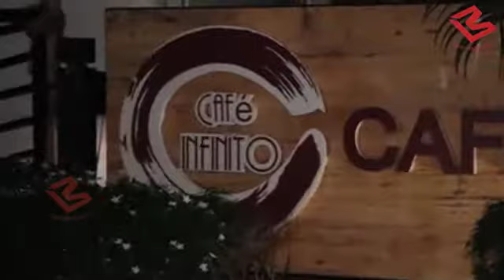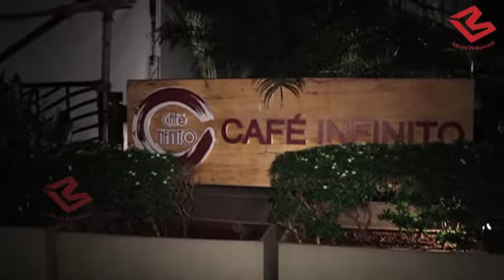Rishi Kapoor and Neetu Singh ने किया अपनी Super Cute नातिन के साथ Dinner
Bollywood actor Rishi Kapoor and wife Neetu Singh went out on Dinner date with  granddaughter Samara.